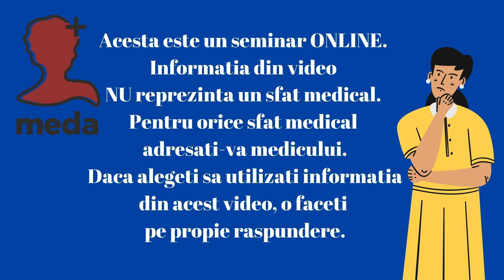Cum fac administrarea intravenoasa si intramusculara cu proiteina din creier de porc?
🔴👉 Vreau sa va prezint cateva lucruri poate mai putin cunoscute despre acest medicament ( hidrolizat din proteină din creier de porcină ), lucruri aflate si observate in timpul tratamentelor la domicilii, administrand acest produs.

Legat de schema de tratament vreau sa va spun ca aceasta o indica medicul, si care este diferita de la caz la caz, nu dezvolt acest subiect. Calea de administrare, de asemenea, medicul este cel care indica felul in care veti face administrare: intravenoasa sau intramusculara. Nu voi insista asupra modului in care se face o administrare IV sau IM acest subiect este descris in manuale, eu voi posta ulterior alte video cu astfel de manopere.

In primul rand ce este:

Este un medicament ( o proteina din creier de porc ) care sustine functiile creierului. Acesta actioneaza ca un factor natural de crestere a nervilor.

Acest produs injectabil este utilizat pentru a trata:

Disfunctii cerebrale organice, metabolice si neurodegenerative, in special dementa senila de tip Alzheimer.
Complicatii post-accident vascular cerebral;
Traumatisme cranio-cerebrale post-operatorii, contuzii cerebrale sau comotii.
Legat de administrare:

Daca medicul solicita administrarea intramusculara:

Alegeti seringa de 5 sau 10 ml in functie de necesitate ( sunt si fiole de 5 ml si de 10 ml ), acul potrivit tesutului adipos al pacientului: ( regula valabila oricarei administrari IM ), cu cat persoana are tesut adipos mai bine reprezentat cu atata acul trebuie sa fie mai lung, trebuie sa ajungeti cu acul in tesut muscular, nu adipos. Tesutul adipos nu difuzeaza corespunzator solutiile, care in timp pot sa se suprainfecteze si sa se se transforme in felgmon, necesitand excizia chirurgicala. Eu, pentru persoane supraponderale prefer sa aleg ac pt col uterin ca sa ma asigur ca administrarea se face in tesut muscular.
Inainte de administrare trebuie sa intrebati pacientul daca este cu tratament anticoagulant. De regula, medicii nu prea aleg acest tip de administrare daca pacientul este pe tratament anticoagulant de teama formarii hematoamelor, insa sunt pacienti cu vene extrem de fragile sau fibrozate si in aceasta ultima instanta se poate alege acest tip de administrare. Eu, insa, in toata experienta mea nu am patit niciodata sa fac astfel de gafa, dearece imi iau urmatoarele masuri de precautie: ma asigur ca sunt in zona corecta de electie a unei administrari IM, ca am ales acul cu lungimea potrivita, ca am ajuns in tesut muscular, dupa intepare nu injectez pana nu aspir sa ma asigur ca nu ma aflu intr-un vas de sange ( in caz ca imi vine sange pe ambou, retrag acul cam 5-10 mm fara sa il scot din fesa si schimb pozitia, inclinand si penetrand tesutul in alta directie, repet aspiratia si daca nu mai imi vine sange pe ambou, incep injectarea ), ma asigur de asemnea, ca injectarea se face lent pret de aproximativ 15’/ 10 ml, iar la extragerea acului aveti grija sa faceti bine staza aproximativ 3-5 min la pacientii cu tratament anticoagulant ( nu va bazati pe ei, rugandu-i sa tina apasat pe plasturele post-punctionare, ca nu o fac corespunzator, sangele reflueaza prin zona de punctionare si e gata rezolvat hematomul ), daca la injectare pacientul acuza durere destul de vie, va opriti asteptati, mai incercati o data si daca tot asa acuza inseamna ca ati atins un filament nervos care ii provoaca durerea, nu insistati cu administrarea, retrageti tot asa acul putin din tesut si indreptati in alta directie in muschi.
Atentie ! ( pentru cei care nu stiu, scuze celor ce stiu ) , administrarea IM se face cu solutia nediluata cu ser fiziologic, fiola contine o solutie lichida si este deja in cantitate mult prea mare, motiv pentru care administrarea se face lent sa aiba timp sa se resoarba si sa nu rupa vasele de sange din profunzime prin fortarea rapida a administrarii.
Doua mici smecherii la administrare pentru ca pacientul sa nu simta disconfort la intepare:
1.dupa ce faceti dezinfectia pielii cu solutie de clorhexidina sau alcool daca nu aveti, lasati sa se evapore complet alcoolul, altfel acesta penetreaza tesutul odata cu acul, iar pacientul acuza durere/ usturime intensa

2.pentru a reduce senzatia de durere la intepatura, rugati pacientul sa traga aer in piept si sa expire brusc – introduceti acul pe expir – pe expir toti muschii se relaxeaza, iar organismul nu mai transmite durerea la creier cu aceeasi viteza si intensitate, de multe ori pacientul nici nu sesizeaza cand ati introdus acul ( important, insa ca pacientul sa expire din plamani, dand brusc tot aerul afara si nu doar din gura, ramanand in rest crispat in asteptarea acului ).